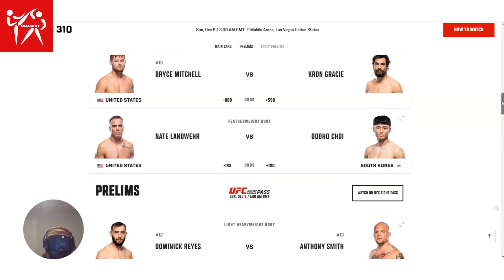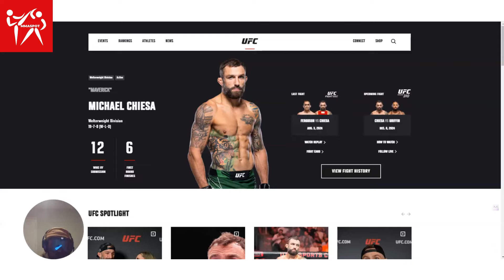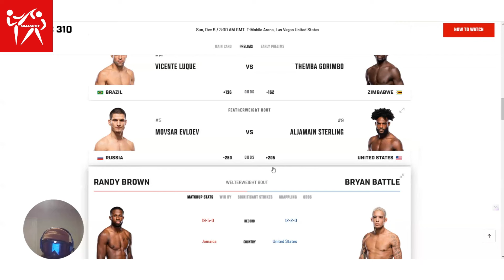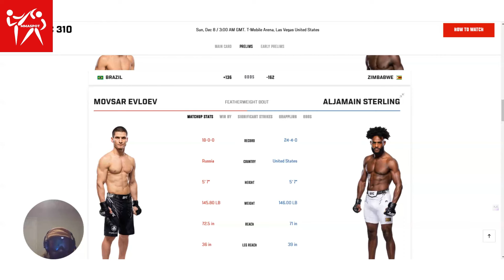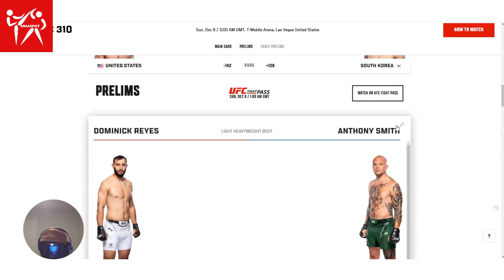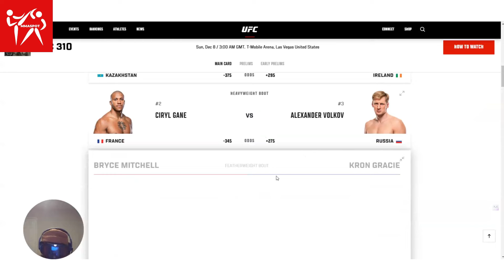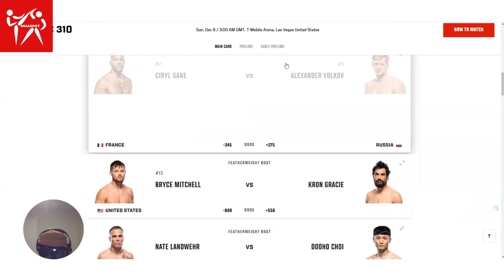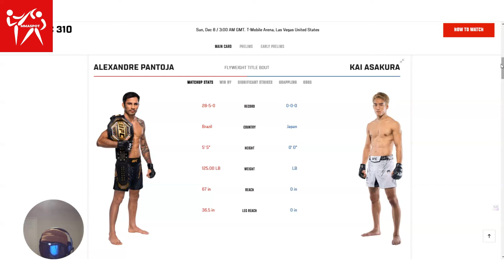UFC310 Predictions: Pantoja, Ian Garry Shavkat Rakhmonov, Volkov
MMA News
UFC News
Jon Jones
Tom Aspinall
UFC Heavyweight Title
MMA Rankings
Fight Announcements
UFC Events
MMA Fighters
UFC Knockouts
MMA Rumors
MMA Blogs
MMA Interviews
UFC Pay-Per-View
MMA Highlights
UFC Results
Fighter Profiles
MMA Training

shavkat rakhmonov ian garry